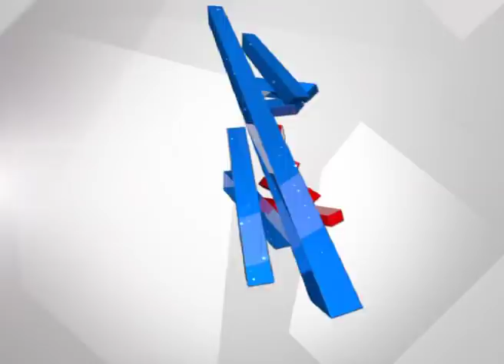Rajeev Chandrasekhar's Press Meet At Delhi | Slams Over Coalition Govt Of Karnataka